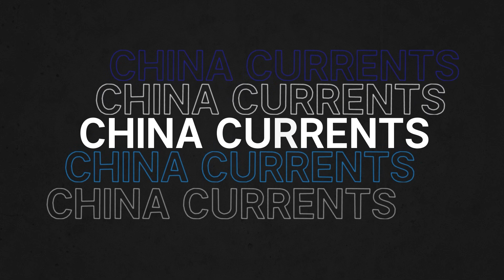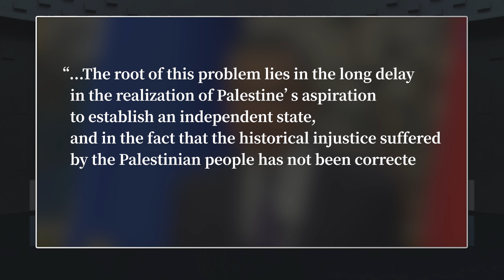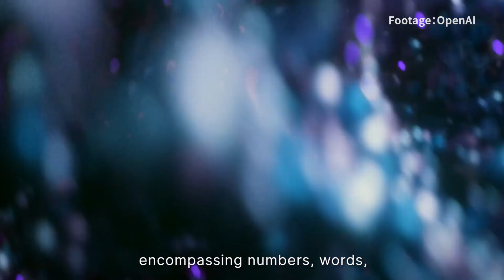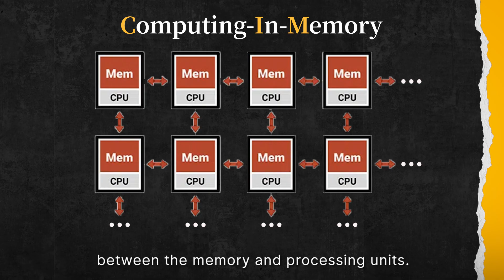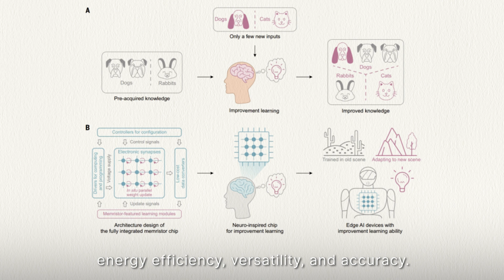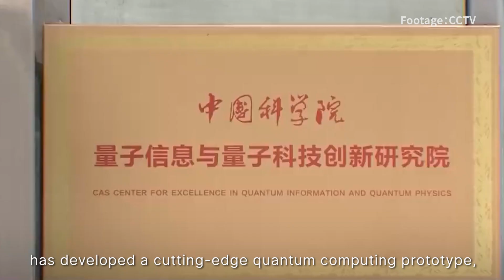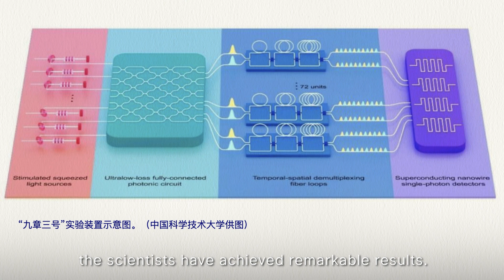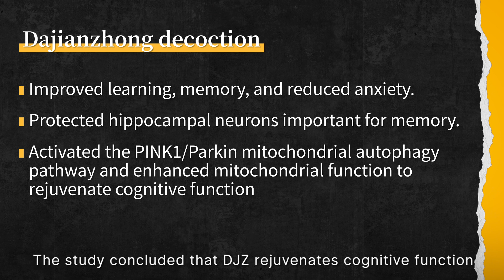China Now - Episode 30 | Peace Initiatives, Lunar Missions, and Global Engagement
Welcome to China Now with your host Makiza Latifa. In this episode, we delve into pressing global issues.
China Currents, hosted by Kris, highlights the ongoing Palestinian-Israeli conflict and China's role in advocating for peace.

In Threshold, Lisa uncovers China's upcoming lunar mission set for 2024, aiming to collect samples from the moon's far side, alongside developing a groundbreaking AI chip inspired by the human brain.

Thinkers Forum continues our discussion of China's Belt and Road Initiative, with insights from Professor Richard Werner.